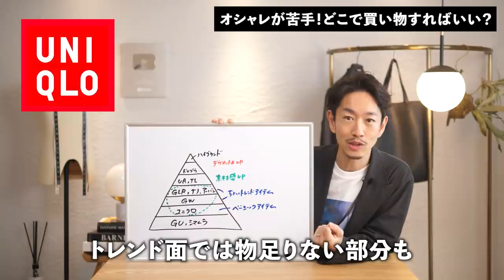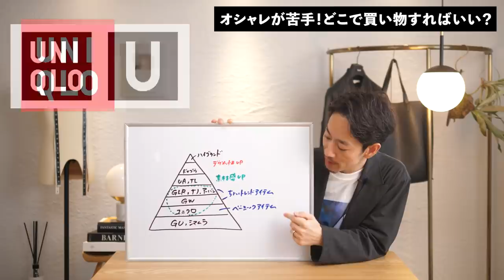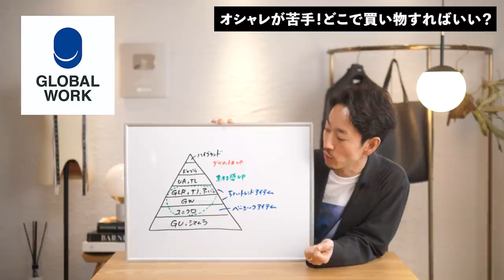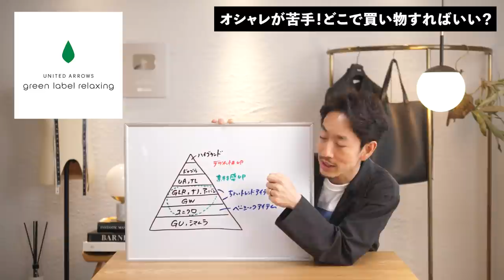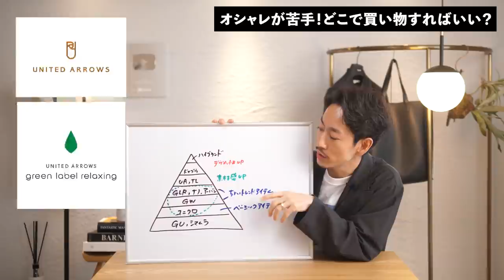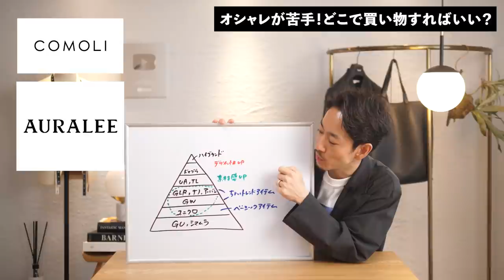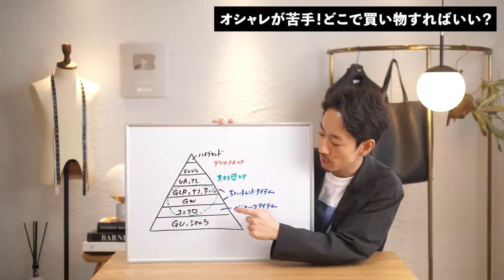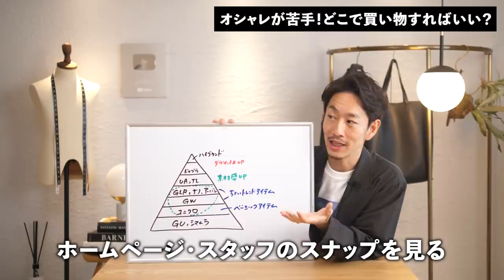【必見】おしゃれが苦手な大人はどこで買い物をすればいいのか？プロが徹底解説します【30代・40代】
▼週3〜4本「メンバー限定動画」を配信中！

結局どこで服を買えばいいのか分からない・・・そんな大人の男性はきっと多いはず。なぜなら最近はユニクロ一強時代で多くの男性が「それ以外」のお店選びに悩みを抱えているからです。もちろんユニクロが最強なのは間違いないのですが、そんなユニクロにも弱点はあります。そこを補うべく、様々なお店をミックスすることが意外と大切なんですよね。そこで今回は大人の男性が服を買うべきお店を図を使いながら分りやすく解説しました。良かったらぜひ！